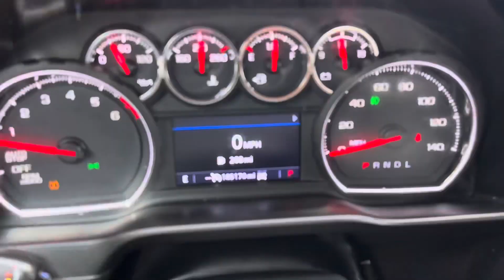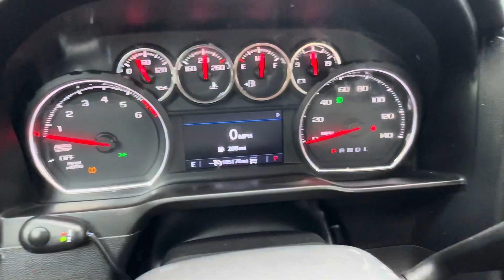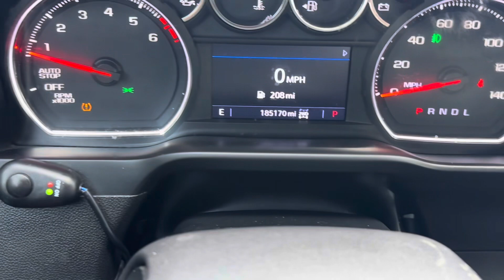2020 Silverado 1500 Z71/RST 4x4 inside and outside video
For sale 2020 Silverado 1500 Z71/RST package. This truck is located at Pristine Auto World in Kemah, TX.